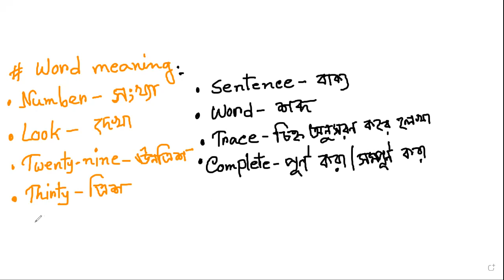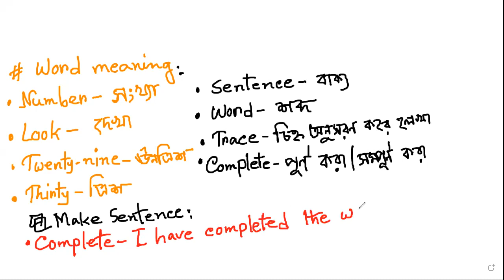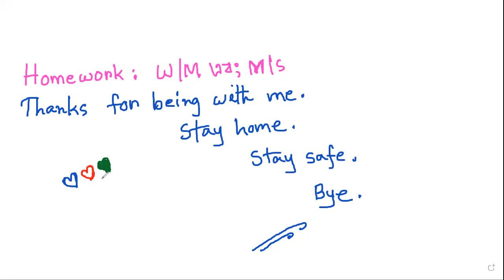EUGSC/ Class:2/ Subject: English/ Topic: EFT, Unit-20/ Lecture: 72/ Ferdousi Sultana